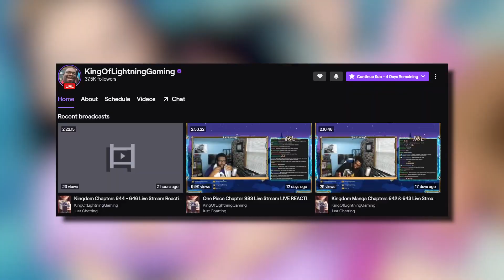The Reason Why Yamato HATES His Father Kaido | One Piece Theory Discussion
One Piece Discussion:
In the latest chapter of One Piece, chapter 983, Yamato comes into the scene with a BANG! Yamato, son of Kaido, clearly takes after his father with amazing strength and speed to ONE SHOT a member of the flying six. However, he has been waiting for Luffy for a "long time" and mimics Oden in many ways. This One Piece discussion video is to discuss not only WHO Yamato is, why the reasons as to why he probably HATES his father.